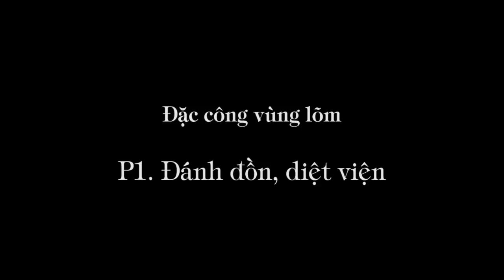1.222 p2. Đặc công vùng lõm: Đánh đồn, diệt viện.